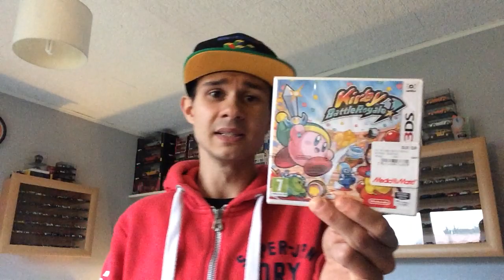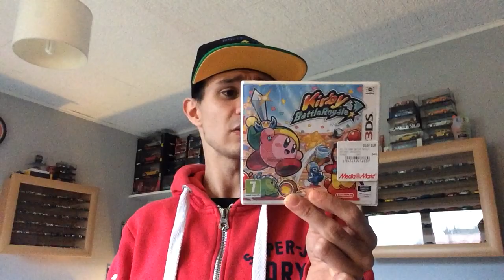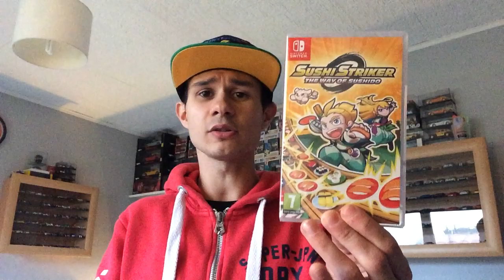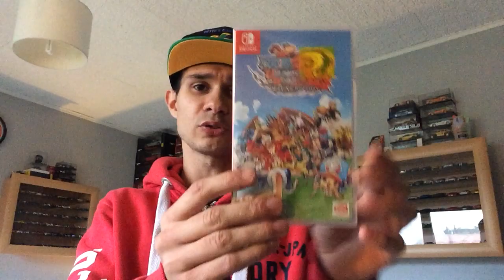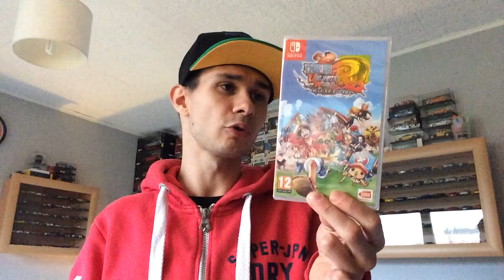Mes soldes hiver jeux vidéos 2019!